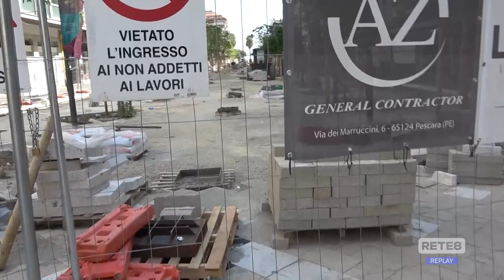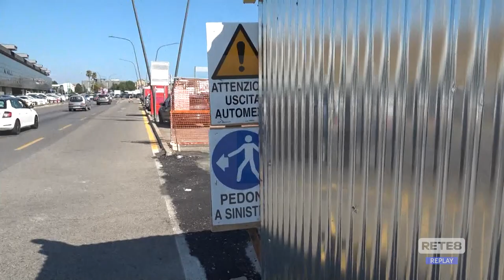Pescara - Parcheggi, i comitati confermano il sit-in